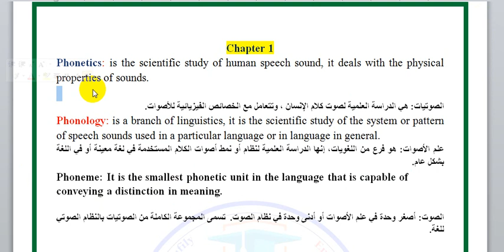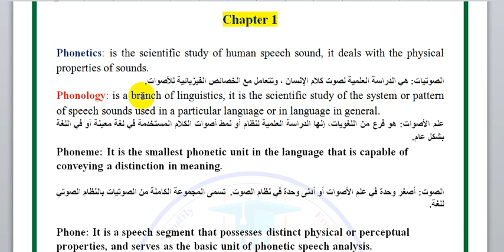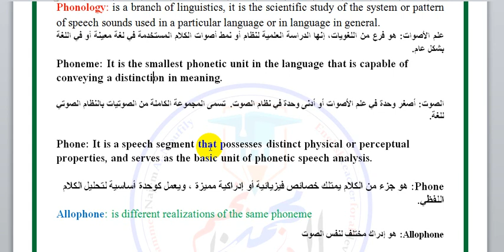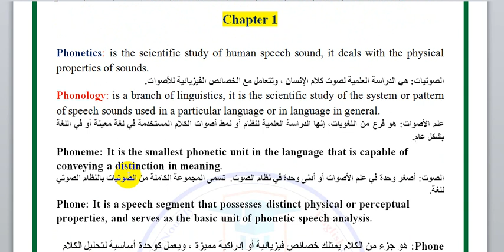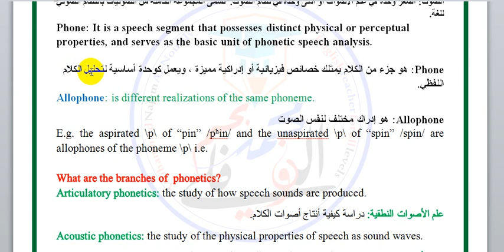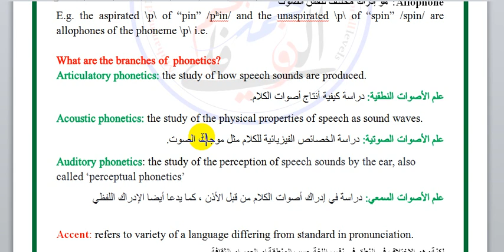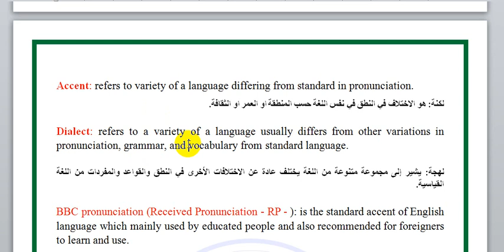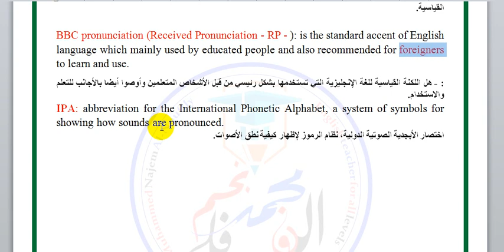الصوت المرحلة الثانية 2023 ||الفصل الاول|| English Phonetics and Phonology: A Practical Course